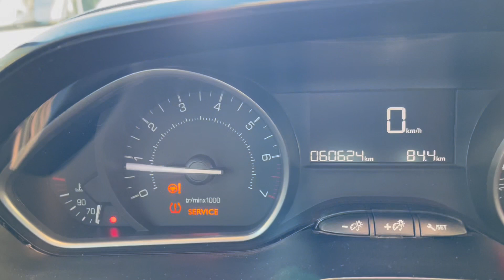Agence LILICAR Antibes / PEUGEOT 2081.2 PURETECH 82CH BVM5 2017 61 000 km